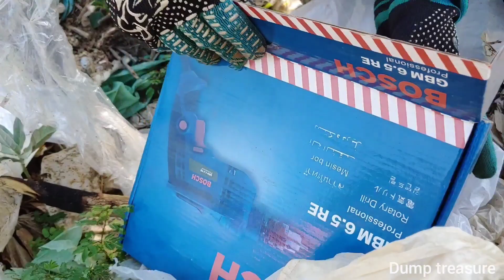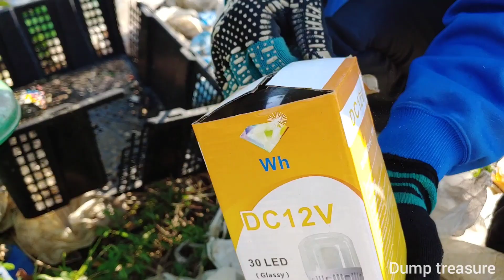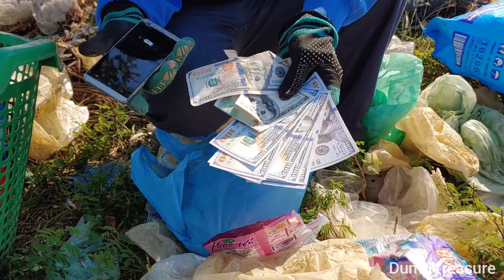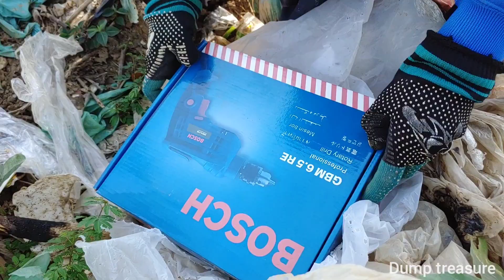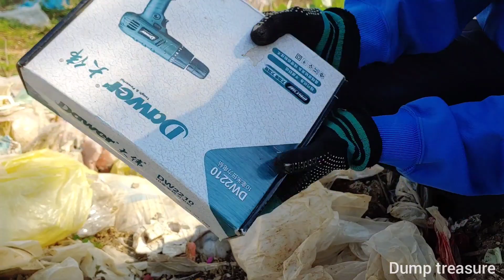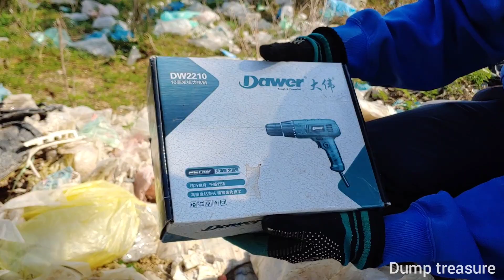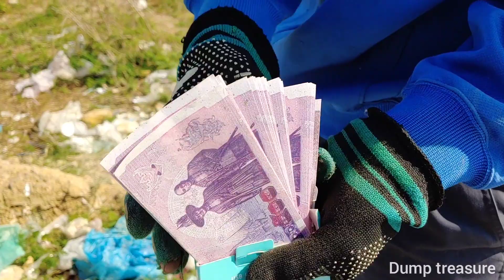So lucky day found Dump treasure have new box drill and old drill - len camera $$$ other things